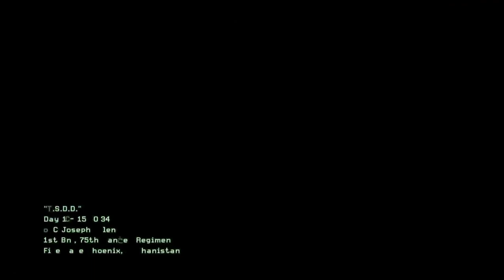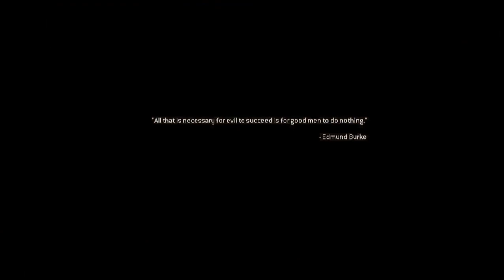You Want Your Targets To Go Down, You Gotta Aim Down Your Sights